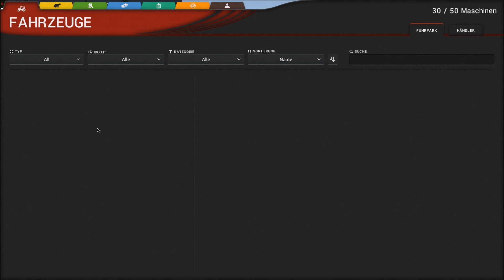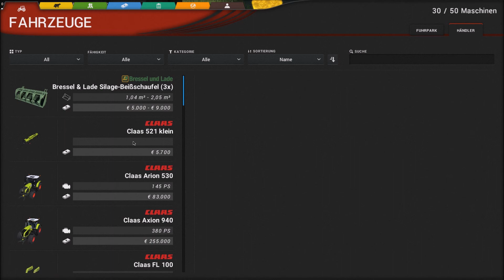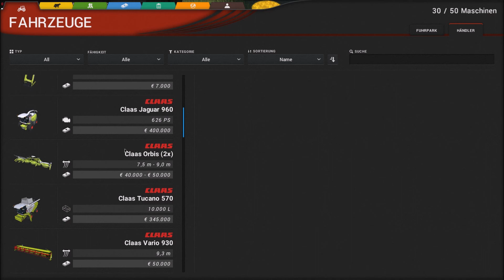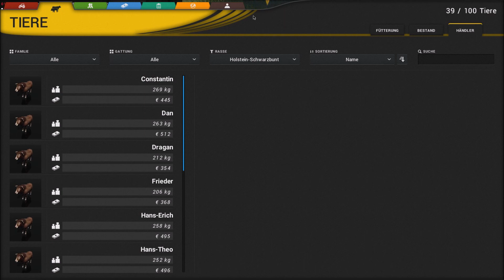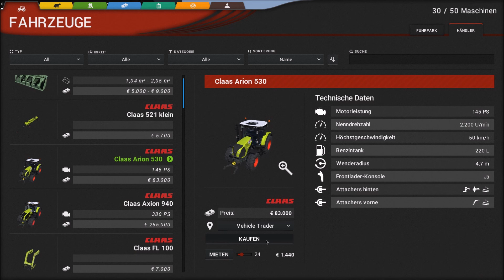Cattle and Crops Early Access - Update - irgendwie enttäuscht #021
Product Placement:

Speedlink Drift O.Z.: